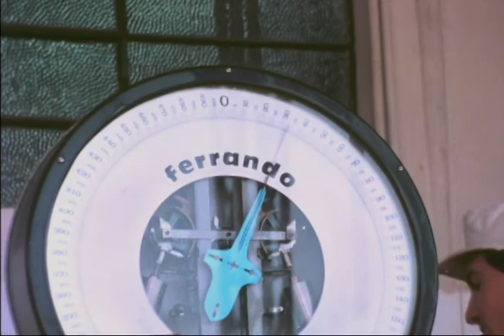Brasiliana Documentário 8 SO SE PERDE O BERRO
A série BRASILIANA contém 30 documentários sobre o processo social brasileiro.
1 - MADEIRA
2 - CUBATÃO
3 - SÃO SIMÃO, ADEUS
4 - PLANTANDO DÁ
5 - O ÊXODO RURAL
6 - O IRMÃO DA ESTRADA
7 - IMIGRANTES O CAMPO
8 - SÓ SE PERDE O BERRO
9 - O TREM DE FERRO
10 - DE FORNO E FOGÃO
11 - PEDRO PESCADOR
12 - O AMANHECER DO ATLETA
13 - IMIGRANTES: A CIDADE
14 - O SOM NOSSO DE CADA DIA
15 - GARRAFEEEERO !!!
16 - CAPITANIAS HEREDITÁRIAS
17 - OS INSETOS
18 - MANIOP !
19 - UM, DOIS, FEIJÃO, ARROZ
20 - O RIO RIBEIRA DE IGUAPE
21 - O RIO PARAIBA DO SUL
22 - O RIO TIETÊ
23 - FIBRA
24 - TROPEIROS
25 - DO TEJO AO TIETÊ
26 - PIMENTAS
27 - O VELHO CHICO QUER NASCER DE NOVO
28 - SOMOS A FLORESTA
29 - O VENTO E AS IDEIAS
30 - RAIZES

Sinopse
Introduzido no Brasil por Tomé de Souza, poucas décadas após o Descobrimento, já no Ciclo do Açúcar figura o boi como fonte de energia, no transporte de cana e na movimentação das moendas.
Já no início da nossa  colonização, a atividade pecuária teve grande importância econômica e social. Dos inúmeros usos a que se prestava o couro bovino, resultou, mais tarde, o chamado "Ciclo do Couro".
Este documentário, filmado em 14 estados brasileiros, trata do boi desde a sua criação, até as múltiplas formas de seu aproveitamento.
Sendo a mais importante fonte de proteínas animais na dieta humana, quer como carne, quer na forma de leite e seus derivados, a pecuária tem grandes responsabilidades na alimentação de nossa população. Este documentário enfoca, sempre na voz de pessoas ligadas à exploração do gado, algumas das razões do baixo desfrute atualmente obtido na exploração de nosso imenso rebanho bovino.

Ficha técnica
Som Direto: Romeu Quinto
Fotografia: Eduardo Poiano, Mario Kuperman
Música e Letra: Pedro Bandeira
Roteiro e Direção: Mario Kuperman
Produzido pela Futura Filmes

Mario Kuperman
Publicou 10 romances e um livro de ensaios (1.968 a 2.011)
Dirigiu um longa e 96 curtas e médias metragem (1.969 a 2.014)
Premios em Gramado (1.987 e l.990), Brasília (1.992 e 2.000) e Rio Cine 1.990

Introduced in Brazil by Tomé de Souza, a few decades after the Discovery, already in the Sugar Cycle, the ox figures as a power source, in the transportation of sugar cane and in the movement of the mills.
Already in the beginning of our colonization, the cattle breeding activity had great economic and social importance. From the innumerous uses for bovine leather, resulted, later, the so-called “Leather Cycle”.
This documentary, shot in 14 Brazilian states, addresses the ox since its raising, until the multiple forms of its utilization.
Being the most important source of animal proteins in the human diet, either as meat, or in the form of milk and its derivates, cattle breeding has great responsibilities in feeding our population. This documentary focuses, always in the voice of people linked to cattle exploration, some of the reasons for the low utilization currently obtained in the exploration of our immense bovine cattle.